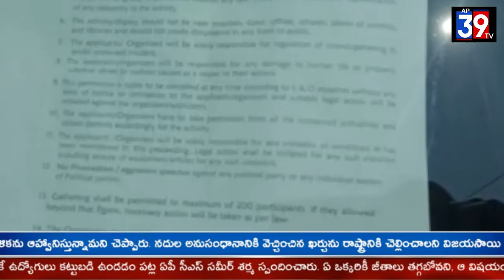ధర్మవరాన్ని రెవెన్యూ డివిజన్ గా పునరుద్ధరించాలని జనసేన పార్టీ నాయకులు నిరసన ర్యాలీ చేపట్టారు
ధర్మవరాన్ని రెవెన్యూ డివిజన్ గా పునరుద్ధరించాలని జనసేన పార్టీ నాయకులు ధర్మవరంలో నిరసన ర్యాలీ చేపట్టారు